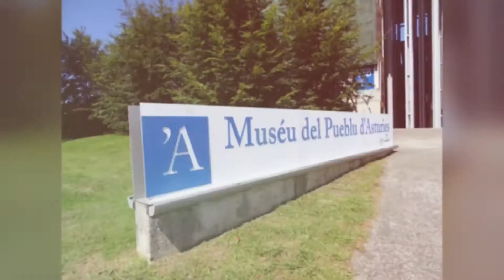Gijón- Principado de Asturias 🇪🇸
La Villa de Gijón, situada en la costa norte de España en el Principado de Asturias. Este puerto industrial se ha transformado en un vibrante centro cultural y turístico, ofreciendo a sus visitantes una mezcla única de historia, naturaleza y modernidad.

Gijón es una ciudad costera que destaca por su rica historia y su impresionante patrimonio cultural. El Cerro de Sta. Catalina es uno de los principales puntos de interés, donde se pueden encontrar las esculturas de Evaristo Sanz y el Jardín Botánico Atlántico, que ofrecen vistas espectaculares de la ciudad y la costa. En este cerro también se ubica la famosa Playa de San Lorenzo, que se extiende a lo largo de varios kilómetros y es un lugar popular para tomar el sol, practicar surf y disfrutar de actividades al aire libre.

El casco antiguo de Gijón, conocido como Cimavilla, es otro de los grandes atractivos de la ciudad. Este pintoresco barrio, con sus estrechas calles empedradas y coloridas casas de fachada de piedra, refleja el pasado marinero de la ciudad. Aquí, los visitantes pueden explorar la Iglesia de San Pedro, una iglesia del siglo XVI, y disfrutar de los numerosos bares y restaurantes que ofrecen sidra asturiana y platos típicos como el pote asturiano.

El Museo del Ferrocarril de Asturias y el Museo Evaristo Valle, que alberga una importante colección de arte, son ejemplos del compromiso de Gijón con la cultura y la historia.

La plaza Mayor, el corazón de la ciudad, es un lugar ideal para relajarse y observar la vida local. Durante todo el año, se celebran eventos culturales y ferias, convirtiendo la plaza en un espacio dinámico y lleno de vida.

Gijón también es famosa por sus festividades, como la Semana Negra, un festival literario y cultural que atrae a visitantes de todo el país cada verano. Este evento combina literatura, música y gastronomía en un ambiente festivo, reflejando la rica vida cultural de la ciudad.